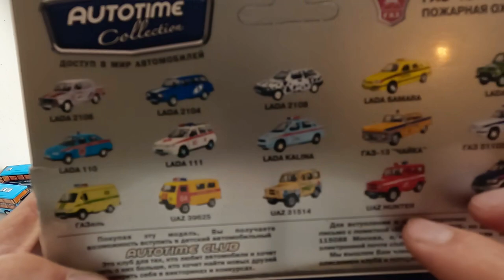Unboxing tiny dieacast model cars from the box